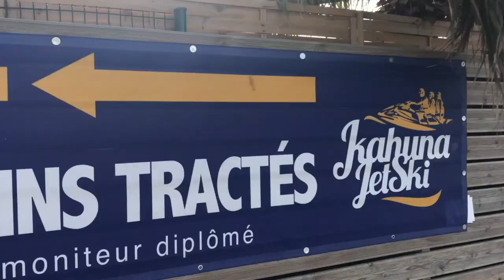CE MEC N'A AUCUN RESPECT 😭😡 !!! Humiliation salée 💦 | DEFIS | LAB TV ⭐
▶︎ Abonne-toi 💦 Rejoins la communauté des Glissous... Kitesurf, Beachlifestyle, sports de glisse, défis et challenges, tutos ... ▶︎ Déroule moi cette barre d'infos pour découvrir la MINE D'OR qui s'y cache... ▶︎ Et lache un petit pouce bleu au passage ;)

Dans cette vidéo on se gave chez mes voisins de Kahuna Jetski

▶︎ Me donner un coup de pouce ?